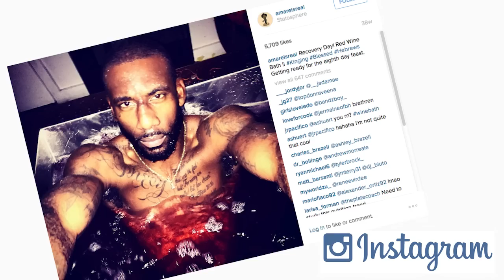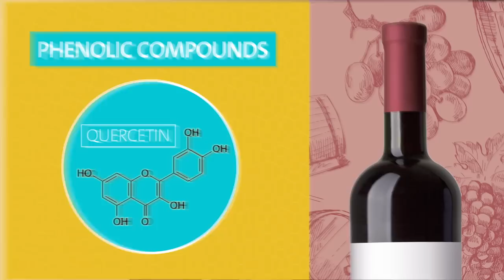Are Wine Baths a Waste of Money? - Speaking of Chemistry Ep. 23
Red wine is full of antioxidants and some people have spent serious cash trying to harness the health benefits of these compounds by soaking in tubs full of vino. In Episode 23 of Speaking of Chemistry, Matt Davenport dips into wine science to find out if this unorthodox spa treatment is as wildly indulgent, and effective, as it sounds.

If this episode leaves you wanting more, scope out the sources below.

Speaking of Chemistry is a production of Chemical & Engineering News (C&EN), the weekly magazine of the American Chemical Society.

Sources:

Gavin Sacks is a chemist in the Enology and Viticulture Program at Cornell University

Randy Schueller is a cosmetic chemist and cofounder of The Beauty Brains

Brenda Baker, of Baker Wine & Grape Analysis, is a chemist holding a certification from the Alcohol & Tobacco Tax & Trade Bureau

Wine Baths, Beer Flow Reversal
Volume 93 Issue 15 | p. 48
Issue Date: April 13, 2015

A Taste Of Wine Science
Volume 92 Issue 38 | pp. 28-30
Issue Date: September 22, 2014

Vintage Chemistry
Volume 84 Issue 18 | pp. 30-32 | Meetings
Issue Date: May 1, 2006

Writer/Host:
Matt Davenport

Producer:
Sean Parsons
Noel Waghorn

Executive Producer:
Noel Waghorn